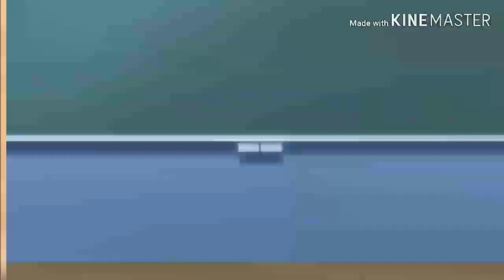Alone, Pt.ll | Glmv| Video by: Kawaii Kitty Cookie